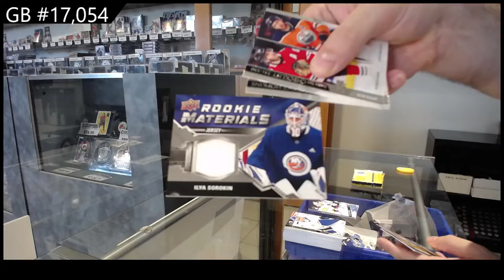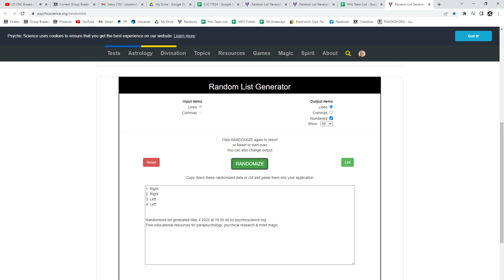20-21 Upper Deck Series 2 Hockey 4 Tin Break - C&C GB #17,054